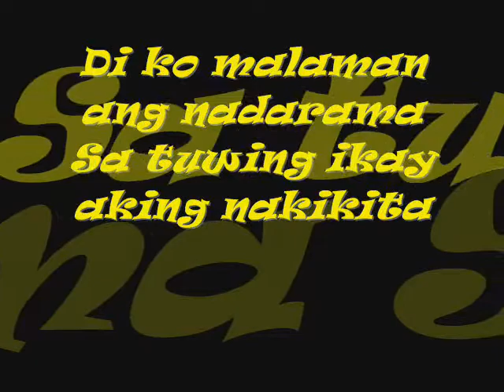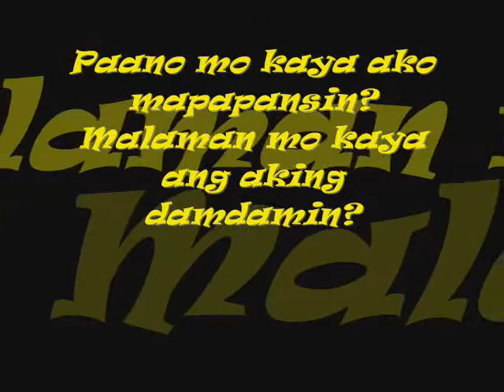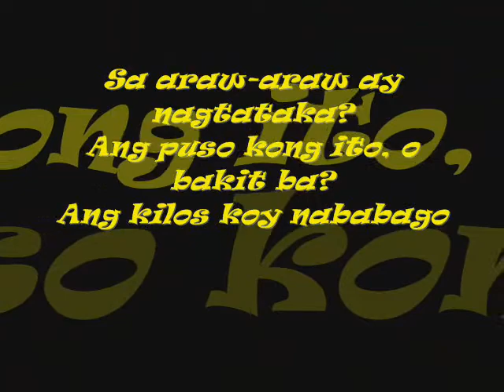tsb-13 spartan admin maribel (kaba) lyrics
andy gareths